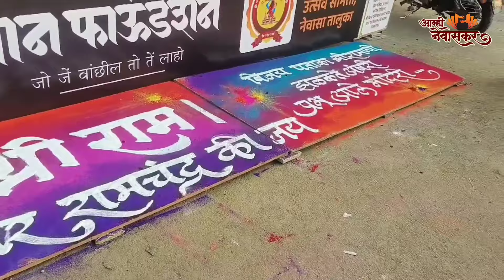नेवासा शहरात अयोध्येतील राम मंदिराच्या प्राणप्रतिष्ठा सोहळ्यानिमित्त जल्लोष | Aamhi Newaskar